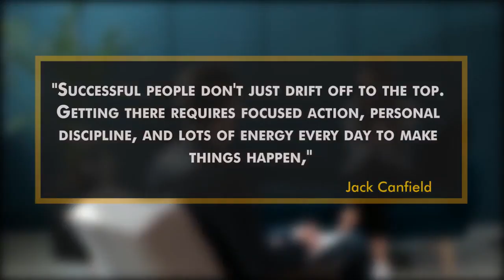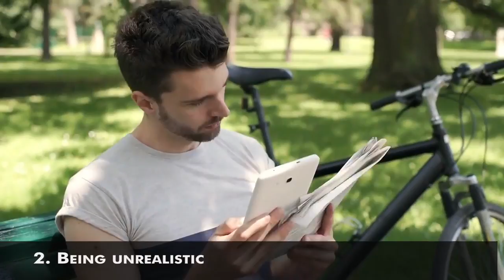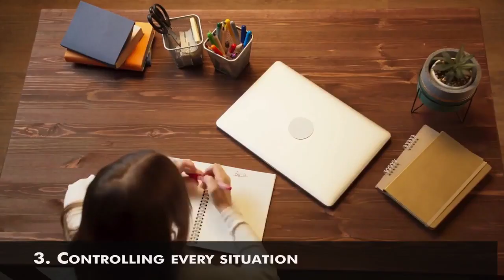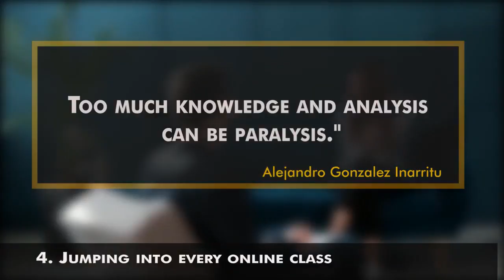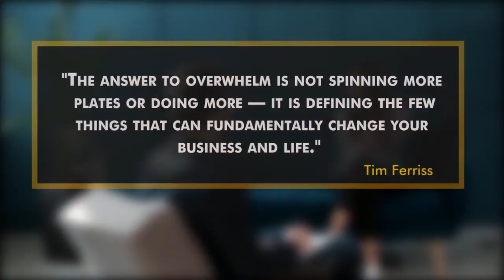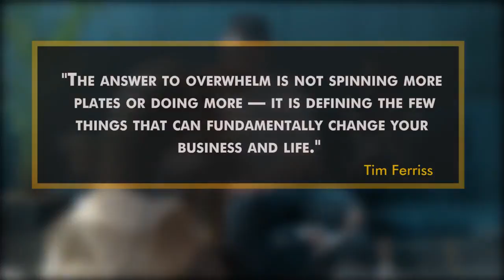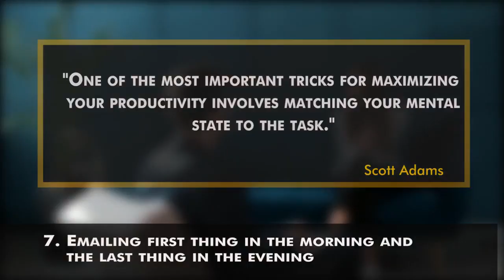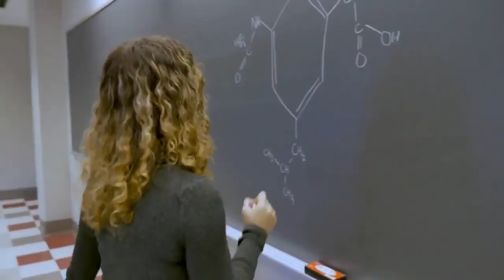9 Habits You Should Quit Within 9 Months If You Want A Better Life